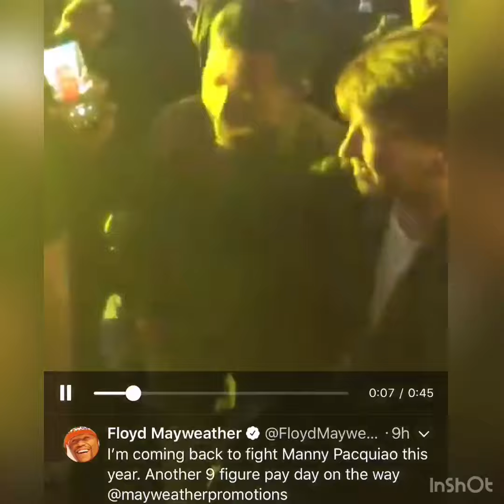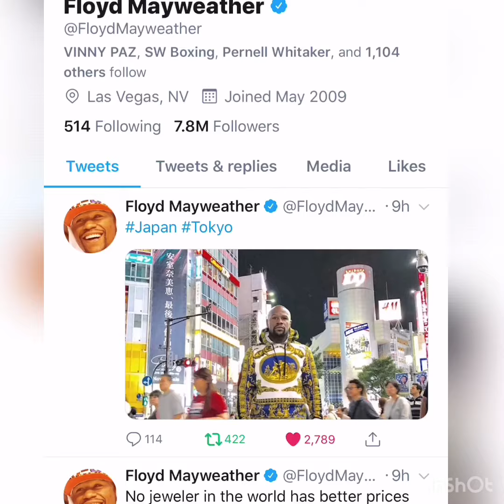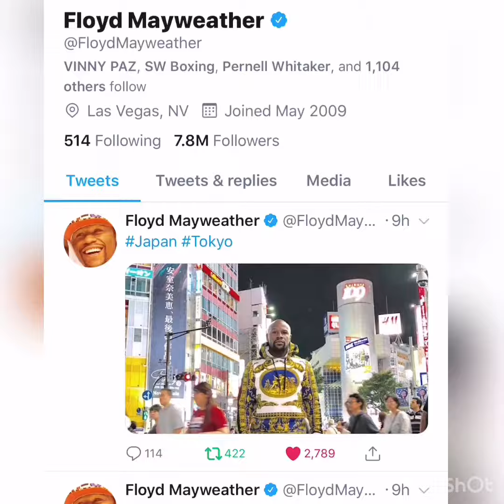Floyd Mayweather Makes It Official On His Twitter "I Will Fight Manny Pacquiao This Year"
floyd mayweather vs manny pacquiao 2